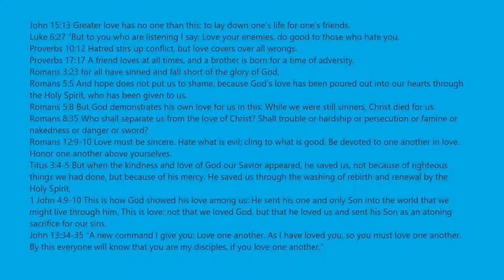Stages 1647 To 1700 In Mega Fun Obby